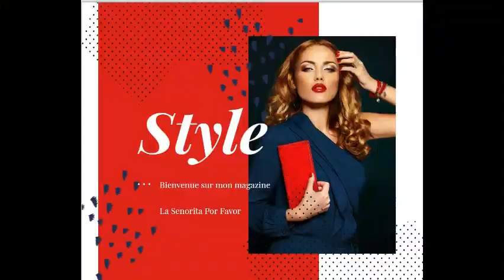Abonnez vous a ma nouvelels chaine Merci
J'ai decouvert Barbinette